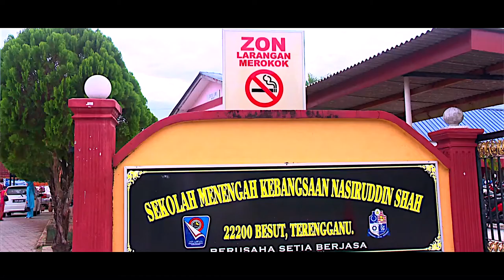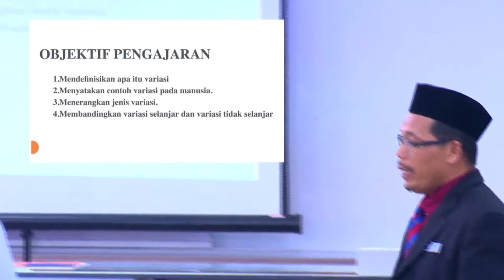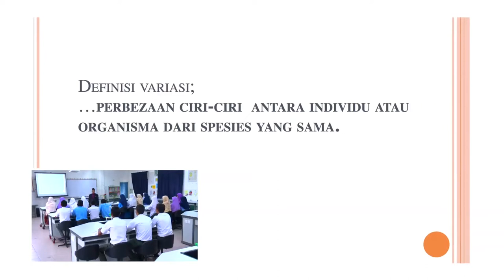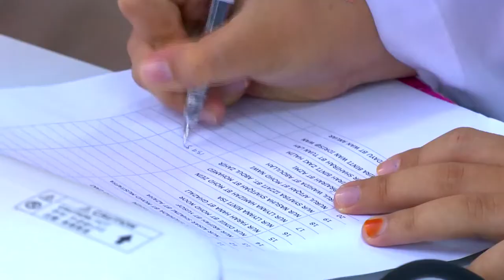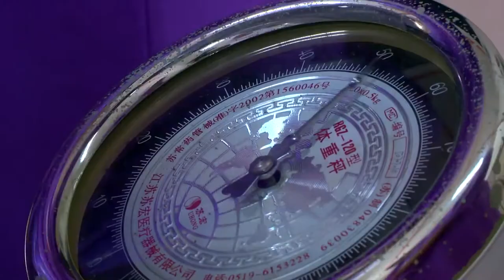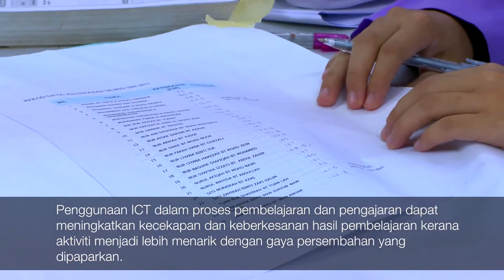Tingkatan 5 | Biologi | Variasi Bahagian 1 | eGuru 024